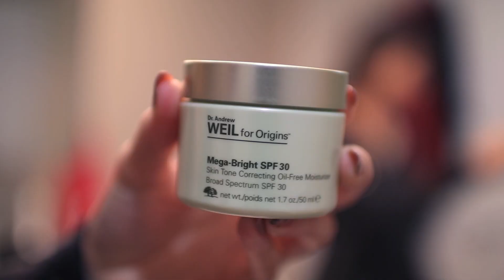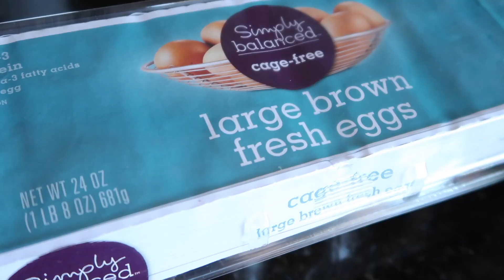Winter Morning Routine 2017 (Weekend Edition!)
Winter Morning Routine 2017!

I’m sharing my (California) winter morning routine! I show you a healthy breakfast idea, my amazing Nespresso machine, and more! If you're reading this comment "it's beginning to look a lot like Christmas"

Hi everyone I'm Emily Dao! I make lifestyle, fashion, how to, beauty, and vlog videos! It's currently the holiday season on my channel, which means VLOGMAS and lots of gift guides and holiday themed videos!